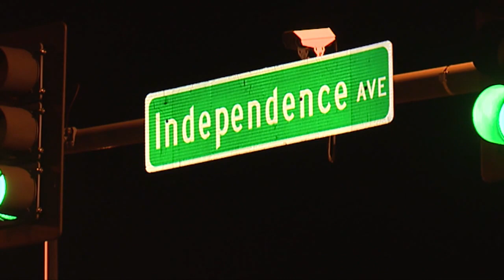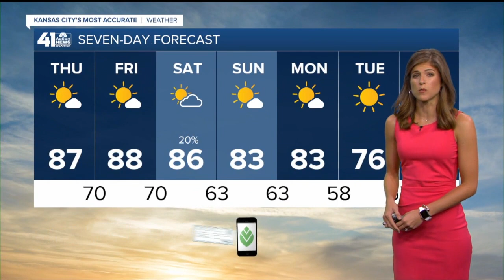41 Action News Latest Headlines | August 13, 6am